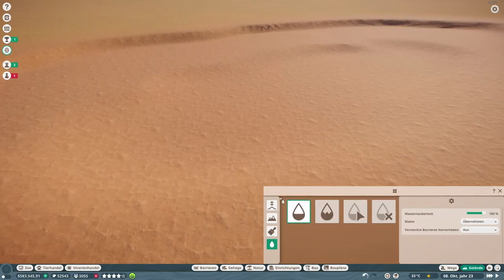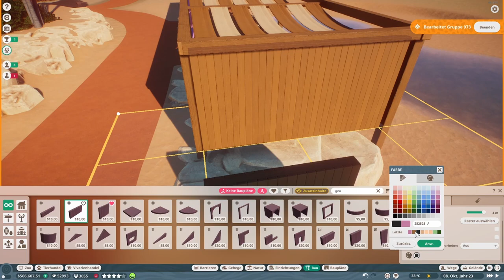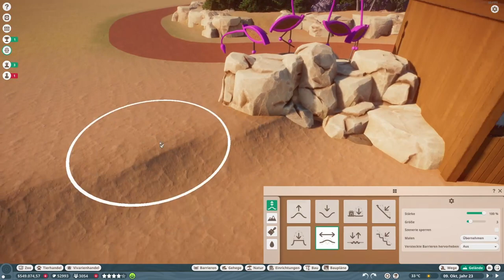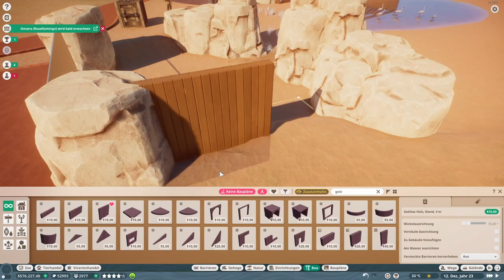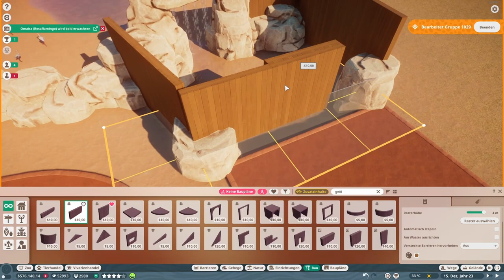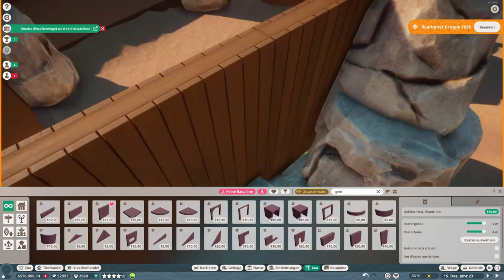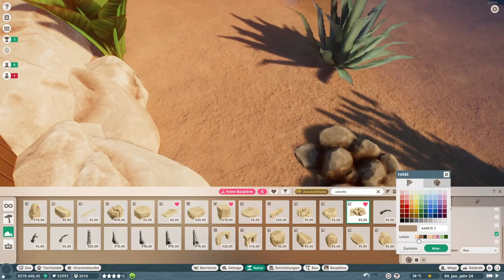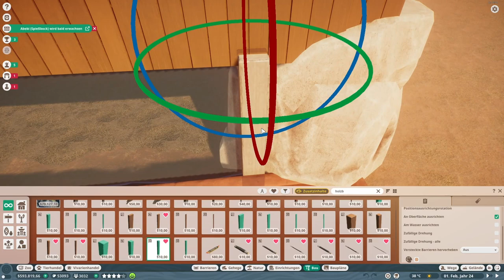Flamingo Enclosure Speedbuild | Maluka-Zoo Franchise Mode [German/Deutsch] Folge 9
In dieser Folge ziehen die Fenneks in ihr Gehege am Rand des Tropenhauses.

Benutze Mods: (Mods die in kommenden Episoden eine Rolle spielen, kommen entswprechend der Folge dazu)